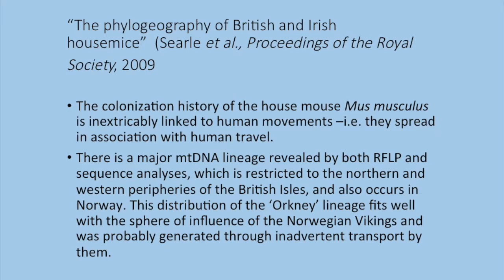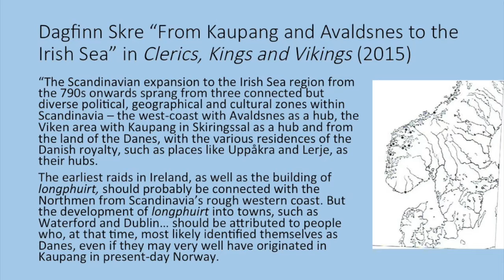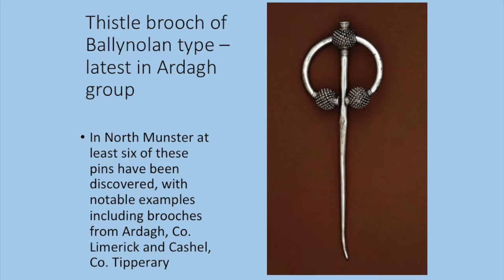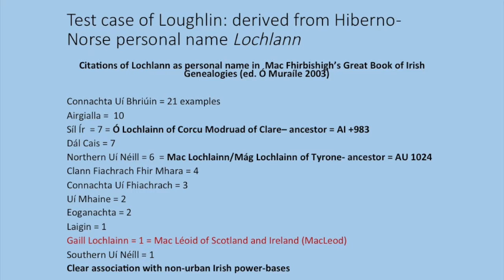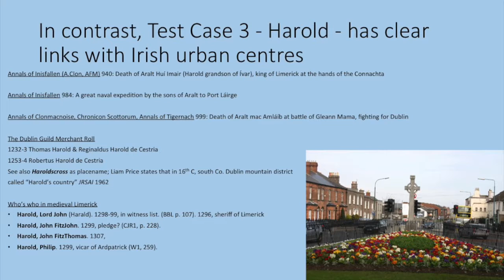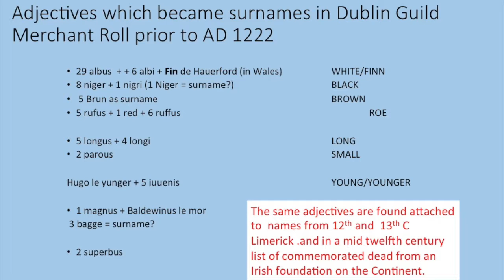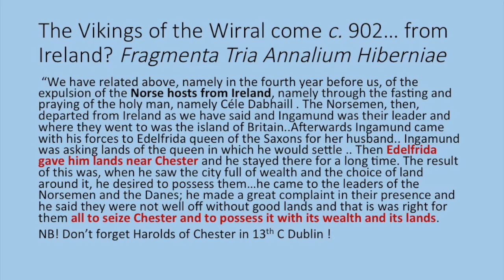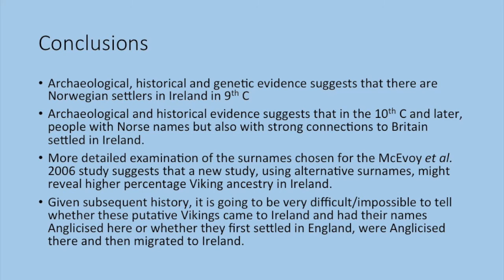Of Mice & Viking Men (Cathy Swift)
It may have something to do with current Zeitgeist (one thinks of the Wolf of Wall Street - a good Scandinavian moniker!) but Viking ancestry is very popular throughout the Anglophone world including Ireland. The Department of Genetics in TCD published an important paper on the Vikings of Ireland back in 2006 but with the avalanche of new data available, the time is ripe to revisit their conclusions. Their methodology was to look at surnames showing Norse language elements; we are now more aware that many Norse words and names were absorbed into the Irish language and used therefore by pre-existing Irish inhabitants. Similarly, archaeologists and historians are now much keener than they were to stress Norse settlement in rural lreland, particularly in the north and west instead of simply around the Scandinavian urban enclaves on the coast. This paper examines the conclusions of the TCD paper in the light of new archaeological surveys and excavations, new studies in Scandinavian and Irish linguistics and onomastics , new information on the DNA of animals associated with Viking settlement and, of course, recent SNP developments. It shocked Irish archaeology (or at least the medievalists amongst them) to the core when the TCD  study suggested Ireland had almost no Vikings; the native Irish had simply adopted Viking art and technologies. In 2015, is this conclusion still valid?

Dr Cathy Swift, University of Limerick, runs the Irish Studies teaching programme in Mary Immaculate College, University of Limerick. Mphil. in Archaeology at the University of Durham; a second Mphil. In Old-Irish Language and Culture from Trinity College Dublin. Her Dphil. at Oxford examined the history of the cult of St Patrick. She has taught in many universities, served ten years as organising Secretary of the Irish Conference of Mediaevalists, and runs summer schools in Old Irish in Limerick when she's not off gallivanting across Europe with her pilgrim staff, knapsack and tent.

and organised by Maurice Gleeson, a volunteer from ISOGG (International Society of Genetic Genealogy